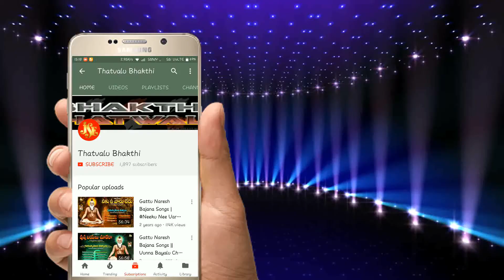kannada tatva padagalu | Satyappa Kamalapura | Kandena Kanasinalli | Jayasindoor Bhakthi Thatvalu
మా ఛానల్ ప్రసారమయ్యే వీడియోలు మీకు వాట్సప్ లో కావాలి అనుకుంటే ఈ లింకుని ప్రెస్ చేయండి Follow this link to join my WhatsApp group kaanada tatva padagalu |Satyappa Kamalapura || Kandena Kanasinalli || Jayasindoor Bhakthi Thatvalu
ವಡವಾಟಿ ಗ್ರಾಮದ ಶರಣೆ ಶ್ರೀ ಮತಿ ಯಲ್ಲಮ್ಮ ಮ್ಯಾಕಲ ತಿಮ್ಮಯ್ಯ ಬೋಡಗಟ್ಟು ಇವರ ಸ್ಮರಣಾರ್ಥ
ಯೋಗಿಗೆ ನಮಿಸುವೆನು
ಗಾಯಕರು:-ಸತ್ಯಪ್ಪ ಕಮಲಾಪೂರ
ಸಂಗೀತ :- ವೀರೇಂದ್ರ ಕುಮಾರ್ ಕುರ್ಡಿ
ಸಹಕಾರ:- ಎಂ.ಬಿ.ನರಸಿಂಲುವಡವಾಟಿ